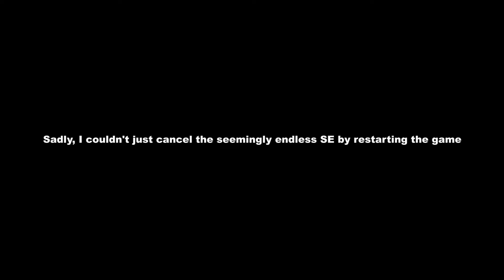A short one | Terraria #23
Gonna have to rush out a couple of these last vids... I truly want to finally finish these series . But we all know that it won't happen because I'm lazy.